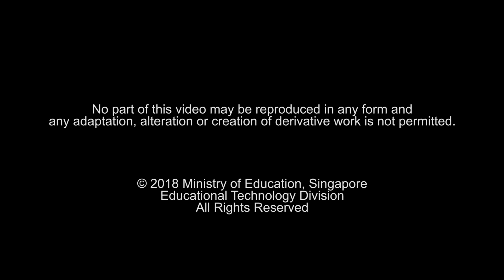《谁有礼貌》（Be Courteous）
Experience the heartwarming scene of a family enjoying a meal at a bustling hawker center, all while discovering the art of polite and respectful communication.

一对小兄妹跟妈妈到小贩中心去用餐。兄妹两人对待清洁工人和老人家的态度和行为完全不同，谁才是你的好榜样？